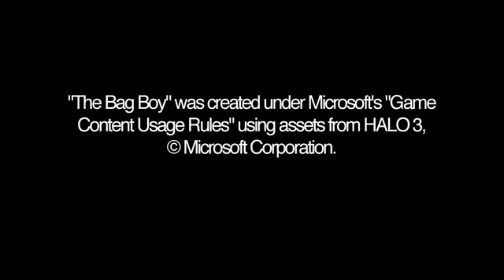Halo3 the bag boy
Check it out, its funny